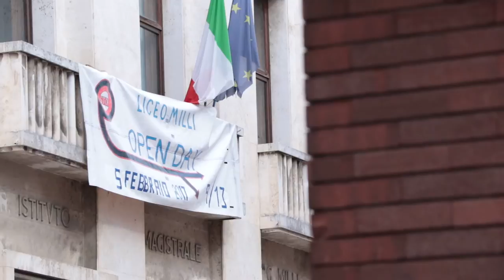Vice Ministro Ascani: sbloccati fondi per l'edilizia scolastica nel cratere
Il vice Ministro della Pubblica Istruzione, Anna Ascani, ha incontrato questa mattina  a Teramo, il sindaco Gianguido d'Alberto per parlare di edilizia scolastica. Il vice ministro Ascani ha annunciato lo sblocco di circa 200 milioni di euro per la ristrutturazione e la messa in sicurezza delle scuole del cratere sismico. Previsto anche l'arrivo di nuovi tecnici per velocizzare le pratiche.